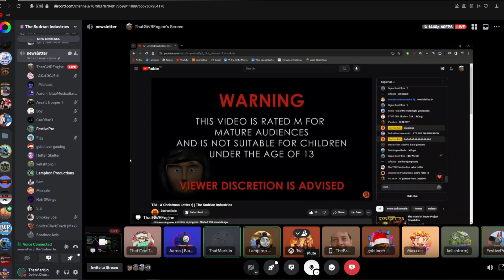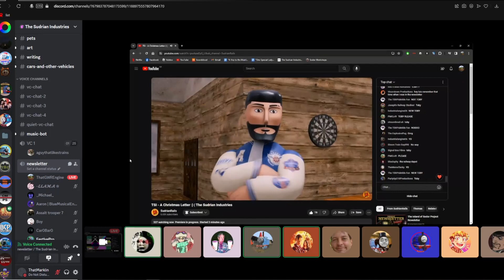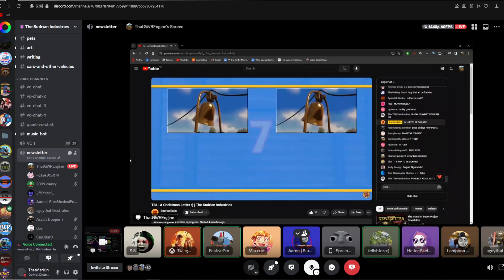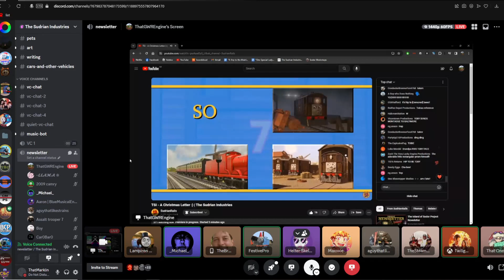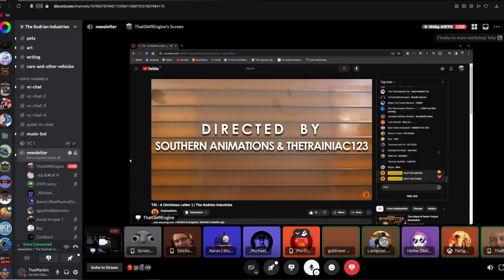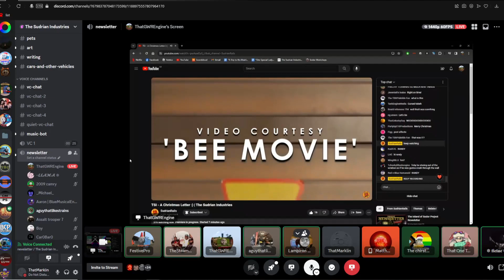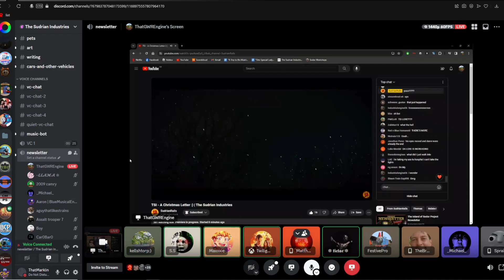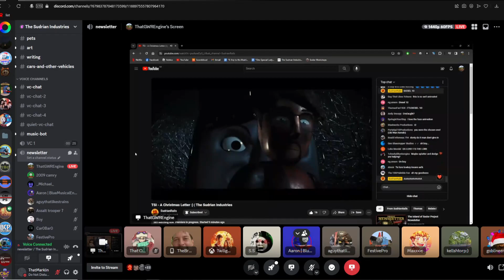TSI - A Christmas Letter Newsletter Reactions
Shoutout to everyone in the VC.

for @SudrianRails